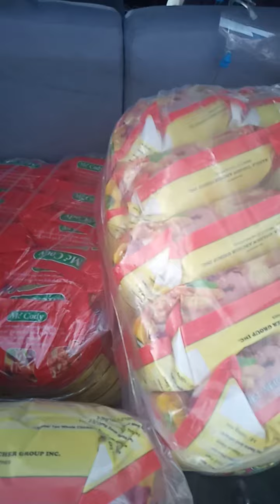deliver muna mga la idol pra my kita ngyon